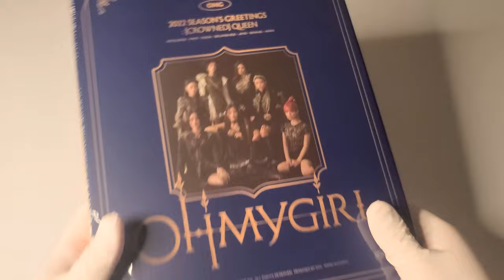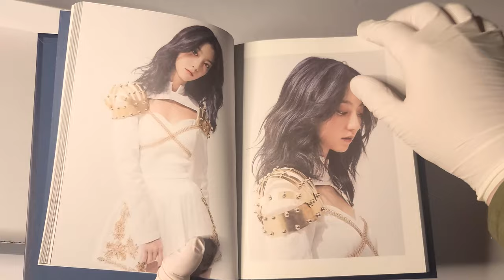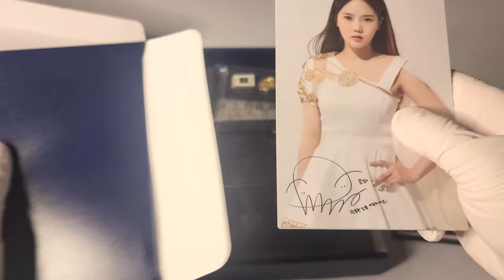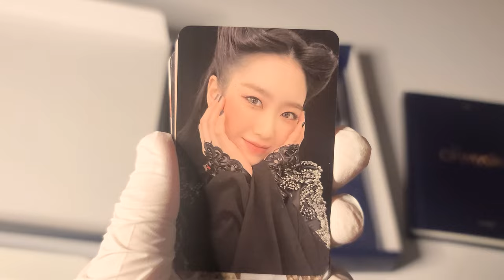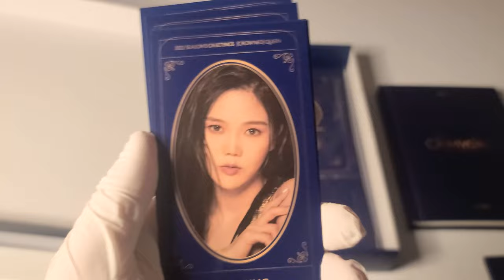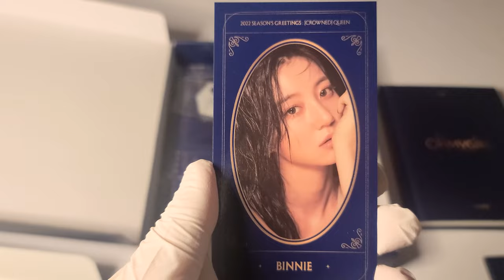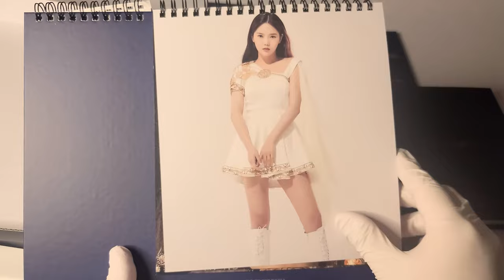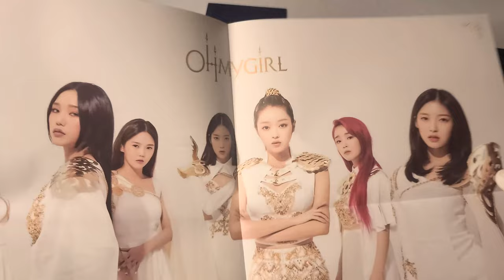🎁 오마이걸 OH MY GIRL│2022 시즌 그리팅│언박싱 🎁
오마이걸

2022 시즌그리팅

출시일
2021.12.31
음악 관련 영상은
매주 평일 상시 업로드!!!

매주 주말 상시 업로드!!!

00:00 패키지 박스
00:57 다이어리
02:48 포스트 카드 + 실링 왁스 스티커
04:27 셀피 포토 카드 세트
06:17 럭키 포토 카드 세트
08:23 뱃지 세트
08:58 북마크
09:34 메이킹 DVD
10:01 캘린더
11:57 캘린더 포스터